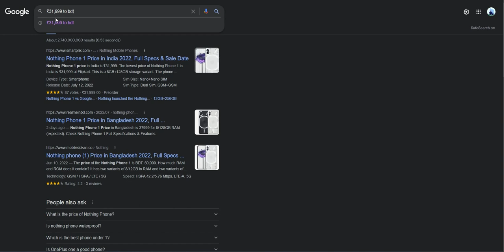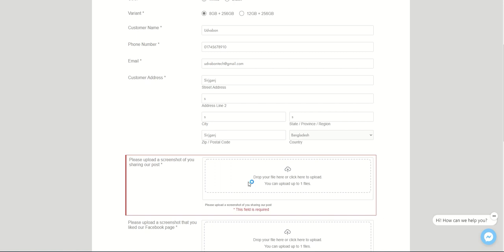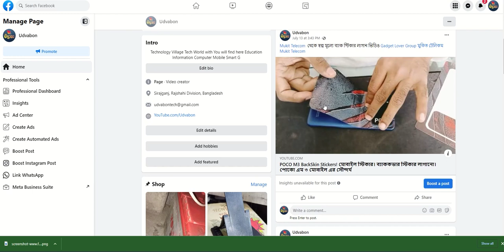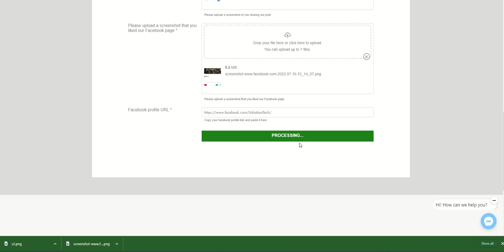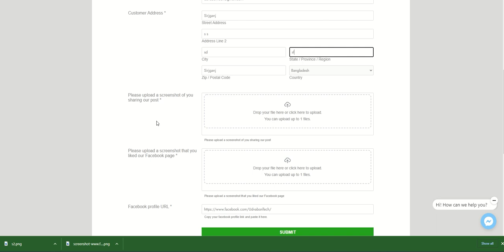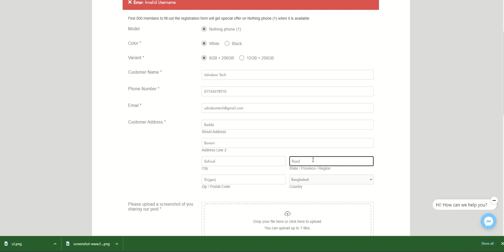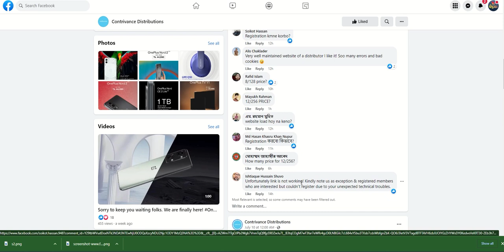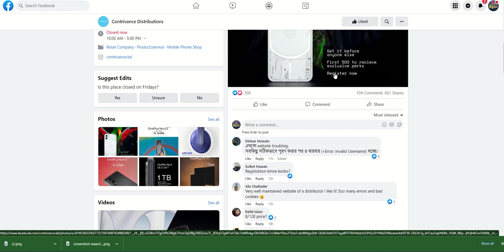প্রিঅর্ডার Nothing Phone (1) First Time Impression Prebook | Registration Process | কিছুনা ফোন ১ 🇧🇩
Registration Process
NOTHING” is exclusively brought in Bangladesh by Contrivance. The pre-order for this phone will be starting from 25th July. Contrivance will announce the price and delivery date of the phones soon on their FB page.
However, the stock would be limited. So, if you want to put yourself ahead of the line to avail this phone, go and register a
Facebook Pagge